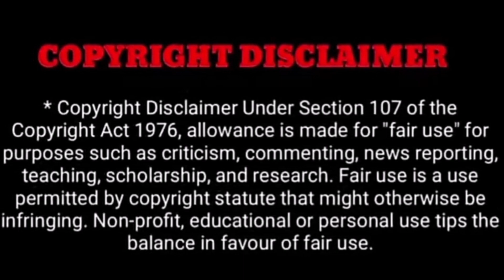RRR பட நடிகர் மரணம்..ரசிகர்கள் அதிர்ச்சி - அஞ்சலி செலுத்திய தெலுங்கு சினிமா பிரபலங்கள்